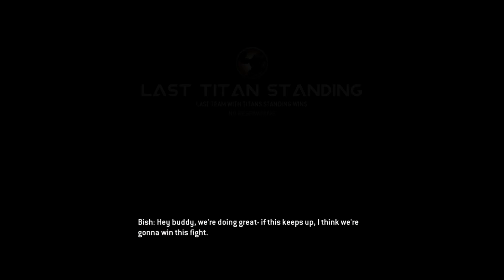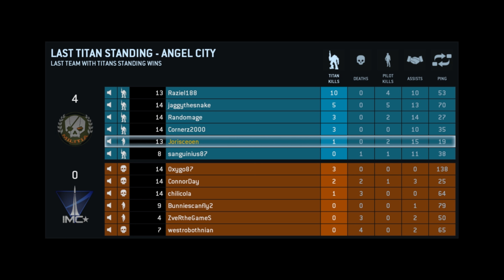Titanfall BETA Gameplay: Angel City [Last Titan Standing] (HD - 1080p)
Titanfall Beta: Angel City map in Last Titan Standing. Full HD 1080p

Titanfall is a new first person tactical shooter that focusses on dynamic battle and constant action on the battlefield. There are various classes that you can play with with a vast range of weaponry (currently restricted in the beta) and with an amazing amount of movement and flow control.

As the title says, the game has a keyelement that can turn tides in the battle with Titans: Mecha-like robots that are an extention of your own human body. They can protect themselves from loads of heavy fire and can dish out exactly the same with cannons, rifles and offhand weaponry.

There are many, many ways to kill your opponents as well as avoiding enemy fire. Teamwork is adviced, though you can easily go solo for a good part of the time. The graphics of Titanfall are amazing, especially knowing that it's the Source Engine. Also, thanks to the Source Engine the optimization is amazing for the combination of the detailed models and texture, though I think they can improve it even more!

There's no excuse, even in Beta Titanfall is already a very well polished game, which is the result of its long development, and the gameplay is breathtaking. Get the beta now, or pre-order it to be the first to play the full release!

== Level Info ==

* Mode: Last Titan Standing
* Online multiplayer
* Settings: Maximum with 4xMSAA
* Resolution: 2048x1152

My Computer:

- Operating System = MS Windows 7 Home Premium 64-bit SP1
- RAM = 8,00 GB Dual-Channel DDR3 @ 666MHz (9-9-9-24)
- Motherboard = Gigabyte Technology Co., Ltd. P55A-UD3 (Socket 1156)
- Graphics = ATI Radeon HD 5800 Series
- Monitor(s) = Samsung SyncM B2230 + Philips FTV (Full HD@60Hz)

- Hard Drives
* 1954GB Western Digital WD20EARS-00MVWB0 ATA Device J: (SATA)
* 977GB SAMSUNG HD103SJ ATA Device F: (SATA)
* 977GB SAMSUNG HD103SJ ATA Device C: (SATA)
* 977GB Lacie HD L: (FAT32 External Drive)

- Optical Drives
* HL-DT-ST DVDRAM GH22NS50 ATA Device
* PSDI 5Q7SXAVG9 SCSI CdRom Device
* UDINC MN4XA3OXMJCT SCSI CdRom Device
* UDINC MN4XA3OXMJCT SCSI CdRom Device (2)
* HL-DT-ST BDDVDRW GBC-H20N ATA Device

- Audio = ASUS Xonar D2 Audio Device

titanfall
titanfall beta
Titanfall
PC
PS4
xBox One
COD
EA
Activision
Respawn Entertainment
titan
autolock
pilot